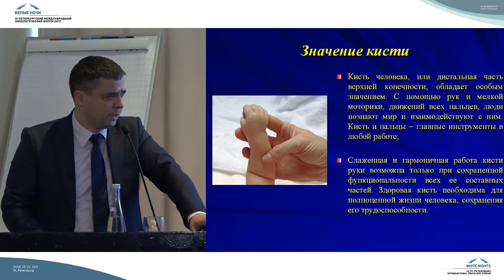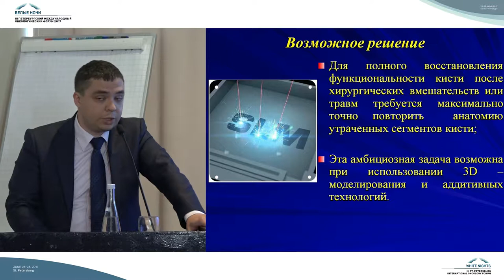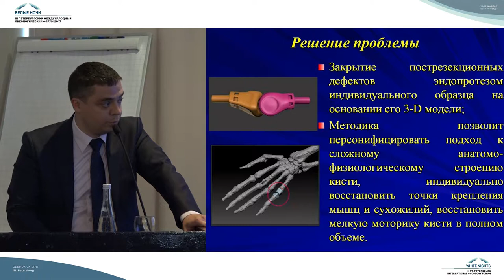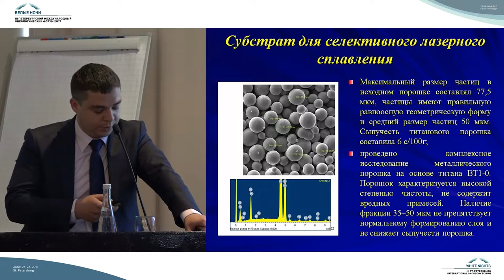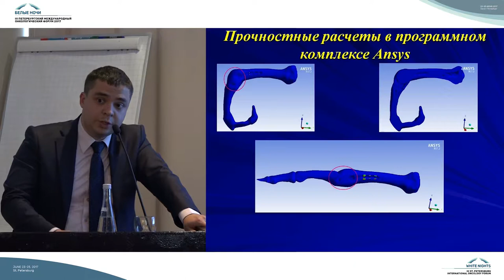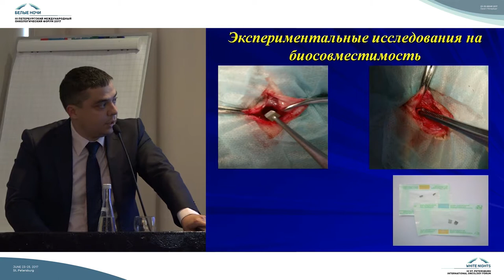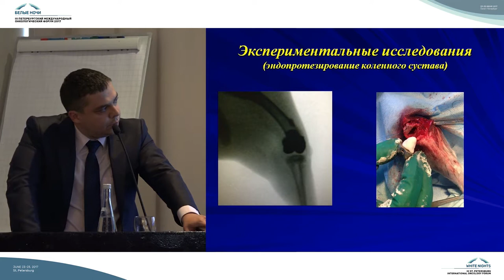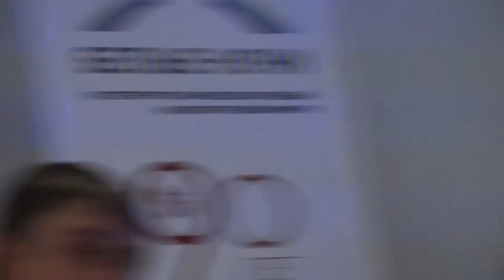Персонифицированный подход в хирургическом лечении опухолеподобных заболеваний костей кисти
Андрей Николаевич Николаенко (Самара)

Реконструктивно-пластическая хирургия и реабилитация в онкоортопедии (реконструкция дефектов костей и мягких тканей, профилактика осложнений, реабилитация)